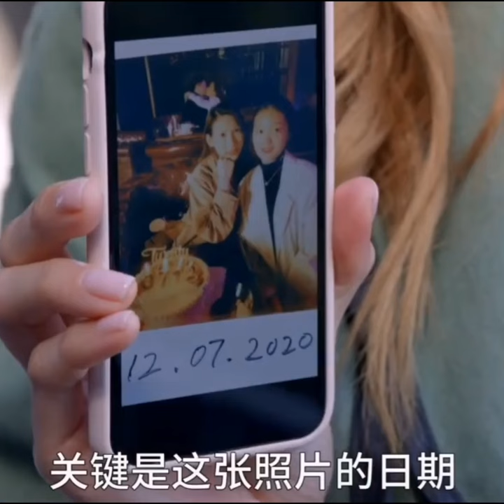【家族荣耀 Modern Dynasty】 | 甄芯出轨马耀祖?| 张智霖 Chilam Cheung 杨茜尧 Tavia YeungYi 李彩桦 Rain Li